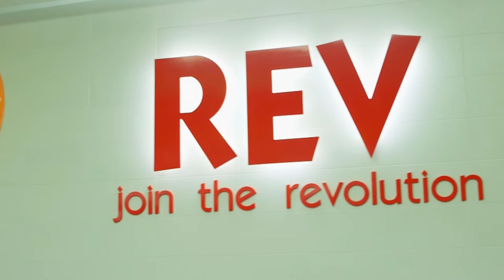Turn Us On - 100% Bahamian